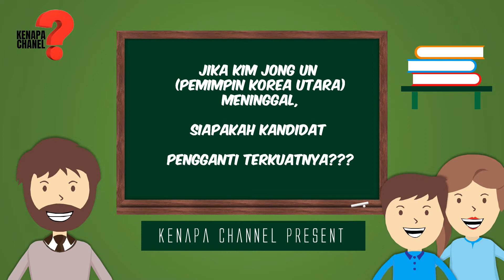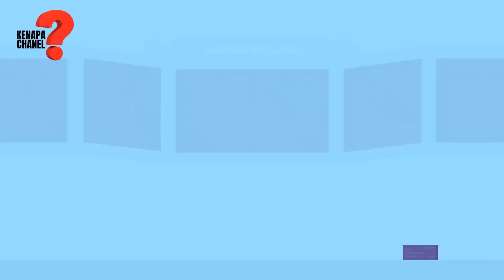Calon Pemimpin KOREA UTARA Jika KIM JONG UN Meninggal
Siapakah pengganti Kim Jong Un jika dia meninggal?. Pengganti Kim Jong Un menarik unuk ditunggu. Hal ini dikarenakan Korea Utara adalah negara tangan besi dengan pengembangan senjata nuklir yang massif. Meninggalnya Kim Jong Un juga ditunggu-tunggu oleh para pemimpin dunia, karena ini akan sangat berpengaruh terhadap kebijakan global Korea Utara kedepanya. Apakah korea utara akan melunak dengan tidak membuat kebijakan-kebijakan kontroversialnya atau justru semakin menggila dengan senjata nuklirnya. Beriku Kenapa Channel sajikan faka meriknya… Silahkan ditonton!!!

‘Kenapa chanel’ ingin menjawab pertanayan yang kadang sulit dijawab dan terlihat bodoh. Akan tetapi ‘kenapa chenel’ menggap semua pertanayaan tidak ada yang bodoh, karena kita sebagai makhluk makhluk berakal. Melalui chanel ini kenapa chanel ingin menyajikan video edukasi yang menjawab pertanyaan-pertanyaan aneh menjadi mudah di pahami dan menghibur.

Kenapa Chanel berusaha Konsisten unuk upload video di hari Jumat ya!!!